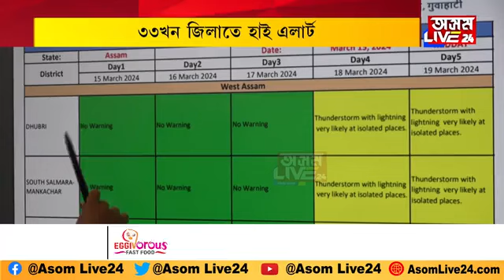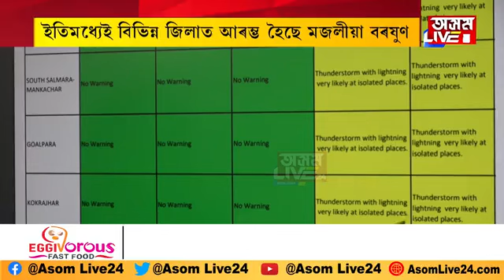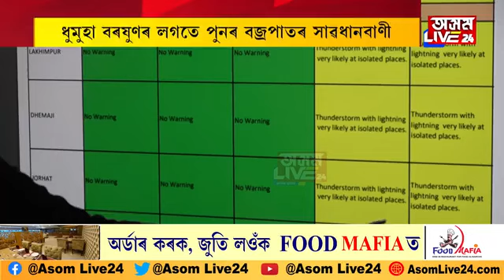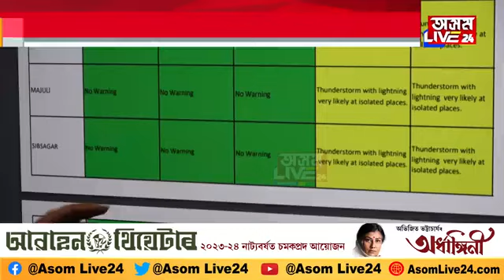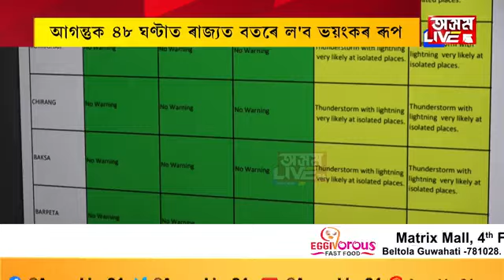ৰাজ্য়ৰ ৩৩ খন জিলাতে হাই এলাৰ্ট। ১৮ আৰু ১৯ মাৰ্চ তাৰিখে বতৰে ল'ব ৰুদ্ৰ ৰূপ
ৰাজ্য়ৰ ৩৩ খন জিলাতে হাই এলাৰ্ট। ১৮ আৰু ১৯ মাৰ্চ তাৰিখে বতৰে ল'ব ৰুদ্ৰ ৰূপ। ৪৮ ঘণ্টা যুৰি ৰাজ্যত বতৰে ল'ব ভয়ংকৰ ৰূপ